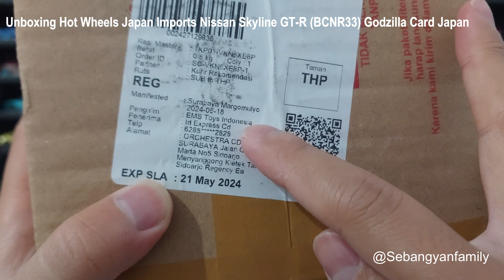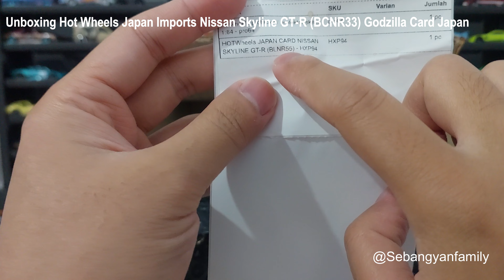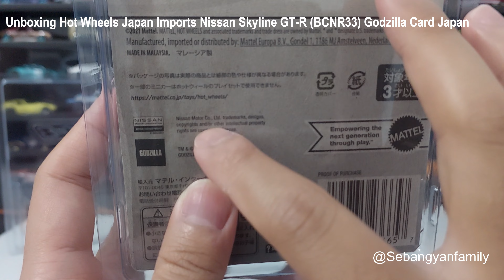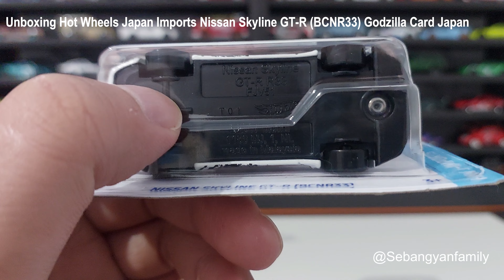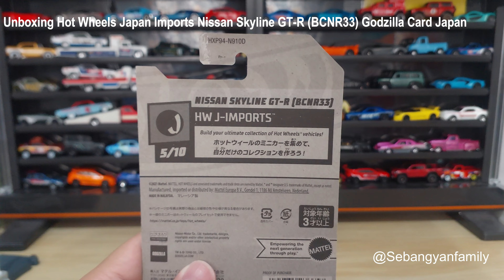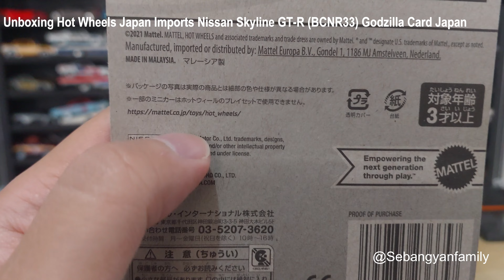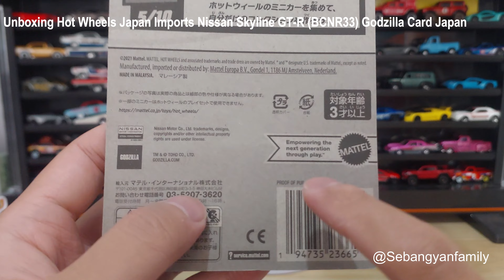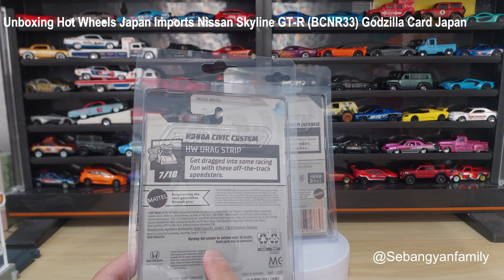Unboxing Hot Wheels Japan Imports Nissan Skyline GT R BCNR33 Godzilla Card Japan